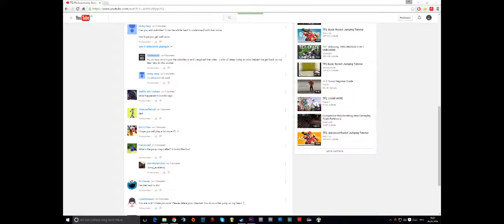What happend 8 Months ago?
Hello beautiful people around the web!
This is an update video on how things have been going... well not quite.

To minimize the amount of time you have to spend to get the the most important info, here it is:

1. YouTube Account has been striked with a bann that allows me to only upload up to 15min videos.

2. Due to social life, college, job, etc. im limited in time but in the end it comes down to my lazyness. Thats why.

3. Will Upload the rest of the Crysis Gameplay but in 14 min parts due to YouTube ideocy

5. Moving on! I'll continue where i left of 8 months ago. Thanks for you patience and just support for being there despite my abscense, though i was there the whole time, just not uploading stuff. Anyhow - this is it.

Why dont you Join my Steamgroup?

Recorded with: AVerMedia - Live Gamer HD: